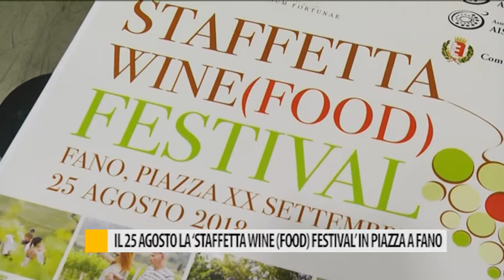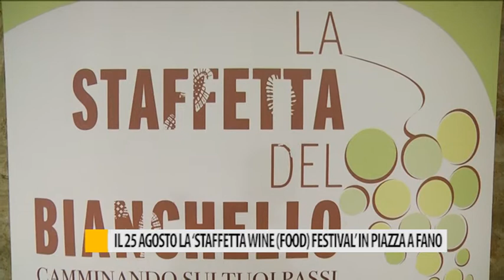Il 25 agosto la "Staffetta Wine (Food) Festival" in piazza a Fano